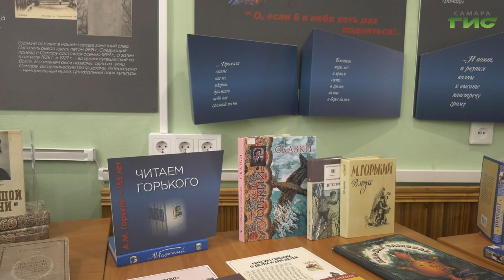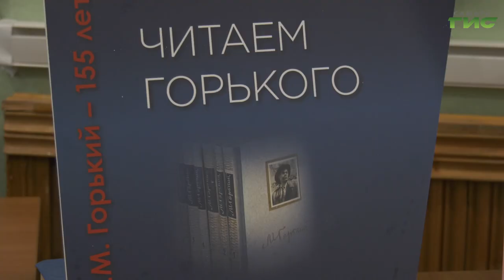В Самаре прошел литературный час, посвященный 155-летию со дня рождения Максима Горького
В филиале самарской библиотеки №1 прошел литературный час "Человек это звучит гордо". Его приурочили к выставке "Рожденный летать", посвященной 155-летию со дня рождения Максима Горького. В период раннего творчества он работал в нашем городе и размещал публикации в "Самарской газете". Подробности в репортаже Светланы Тимофеевой.